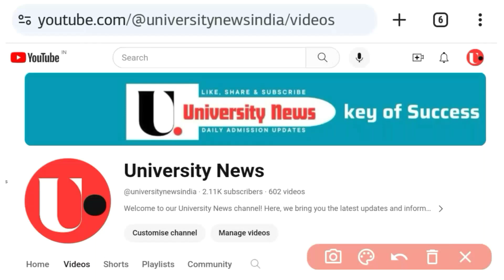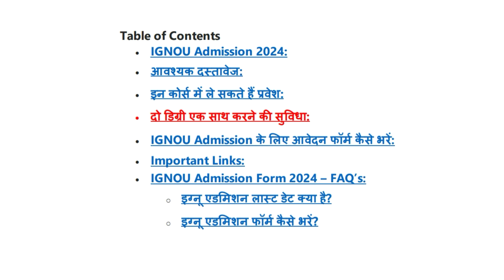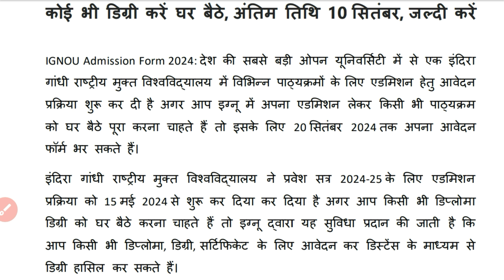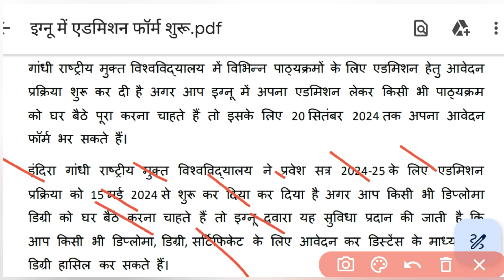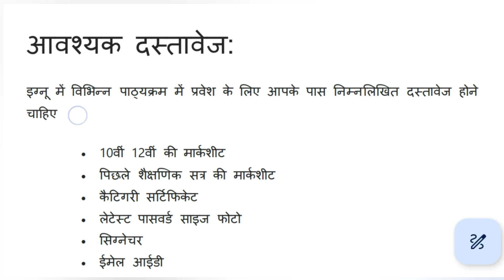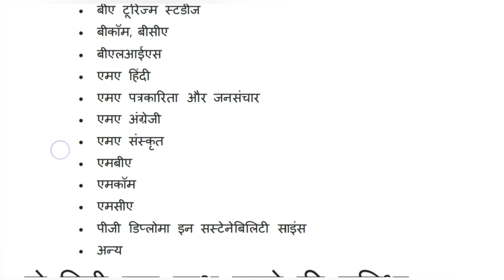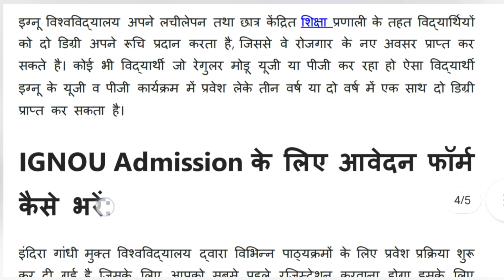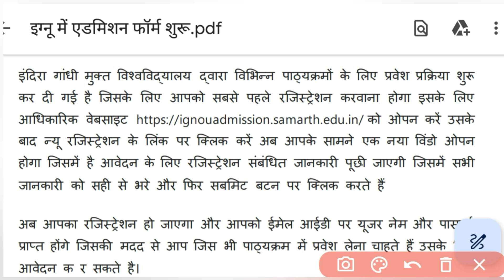▶️🔴इग्नू में एडमिशन शुरू ✅अंतिम तिथि 20 सितंबर✅ जल्दी करें🔴IGNOU Admission- 2024 🔴universitynews